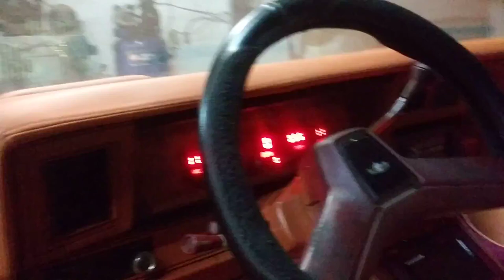Custom interior on a Box chevy aero coupe done!! Off to paint......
Complete custom interior. Box chevy.Led lights ect...